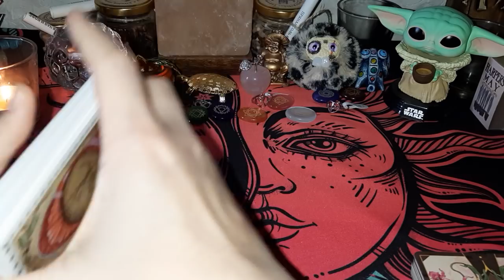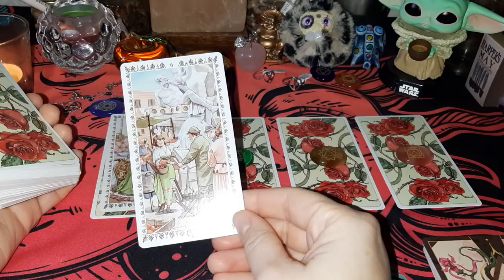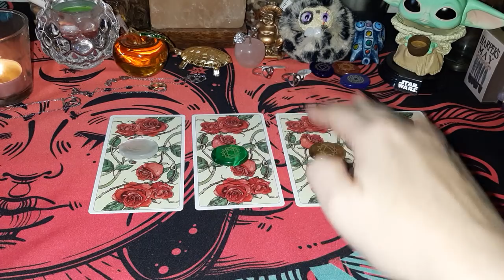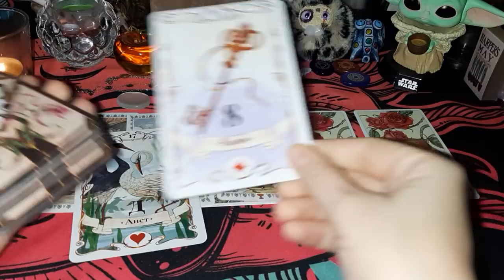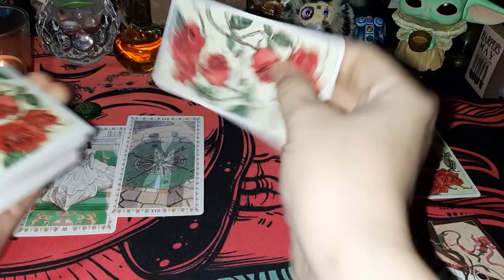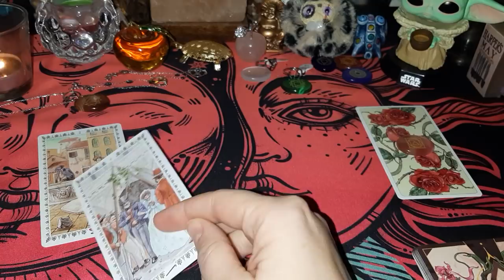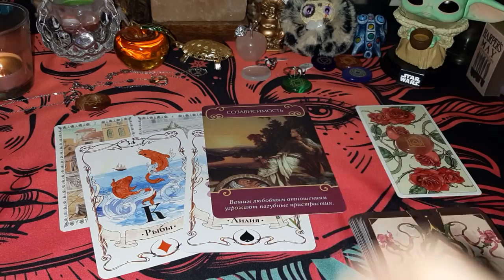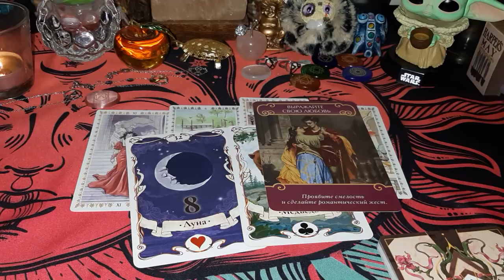Выбери карту 🔮 ЛИЧНАЯ ЖИЗНЬ В БЛИЖАЙШИЙ МЕСЯЦ 🔮 ГАДАНИЕ ОНЛАЙН НА ТАРО